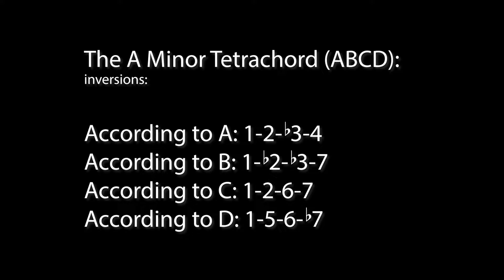Lesson and Improv options on the A minor tetrachord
Behold! A piece composed with only 4 notes: the A Minor Tetrachord (ABCD).
Here are inversions (if spelled individually in root position):

According to A: 1-2- b3-4
According to B: 1- b2- b3-b7

According to C: 1-2-6-7
According to D: 1-5-6- b7

As a vehicle for improvisation, it's pretty flexible. I demonstrate 8 different tonalities from which to borrow that all contain those 4 notes.

Feel free to use the opening part as a backing track to practice your own version.